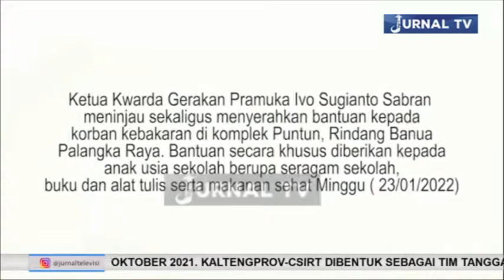KETUA KWARDA IVO SUGIANTO SABRAN BERIKATAN BANTUAN UNTUK SISWA KORBAN KEBAKARAN PUNTUN